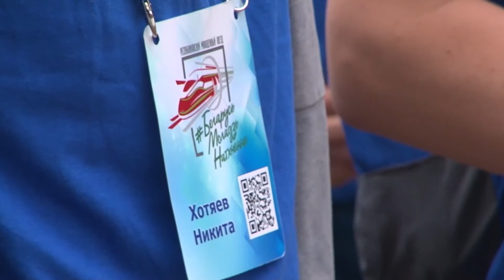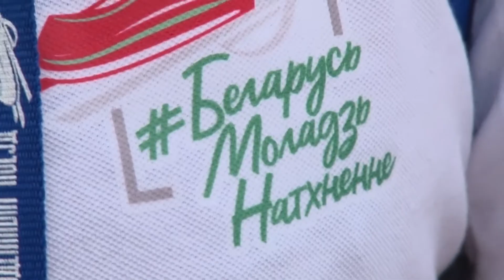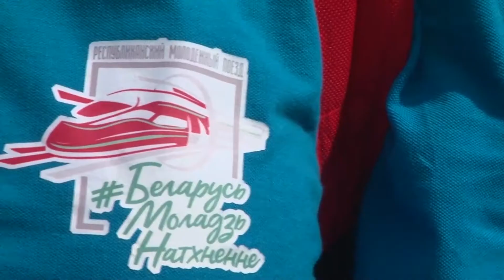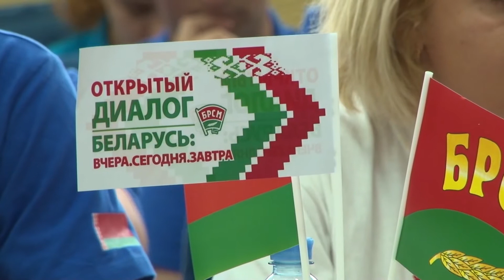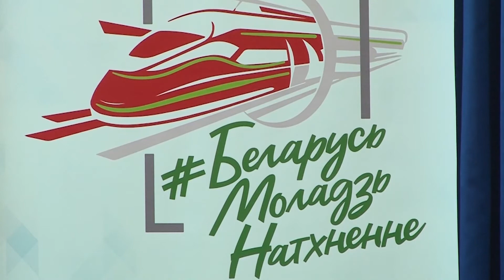БеларусьМоладзьНатхненне. Участники молодежной акции делятся впечатлениями о столице Полесья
Было чем удивить и чем поделиться. В минувший вторник Пинск принимал участников молодежного поезда БеларусьМоладзьНатхненне. Их ждала обширная программа, в том числе знакомство с городом, его жизнью и традициями. Впечатлениями от пребывания в столице Полесья гости поделились с Владимиром Городнюком.